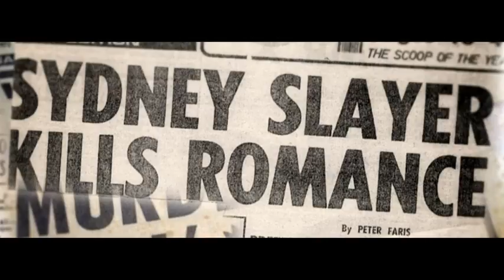Coping with the tough cases l Sensing Murder Secrets Revealed l TVNZ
Sensing Murder psychics Deb Webber, Kelvin Cruickshank and Sue Nicholson discuss how they cope with the tough cases they face on Sensing Murder.